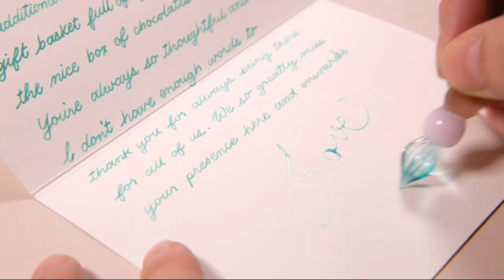The Magnificent Carousel Inkwell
Behold, the Carousel Inkwell! This mighty glass vessel is our most magical addition to the Ferris Wheel Press universe. Get ready to be transported to a world of wonder every time you put pen to paper. The Carousel Inkwell will launch as a Kickstarter campaign in May 2023, premiering with exclusive promotional pricing and limited Early Bird packages.

With only 1500 units available, sign up on the link below to get notified for the launch and don't miss our special Kickstarter promotions!